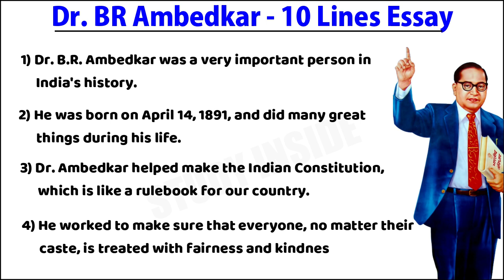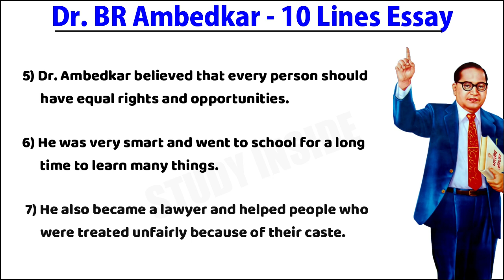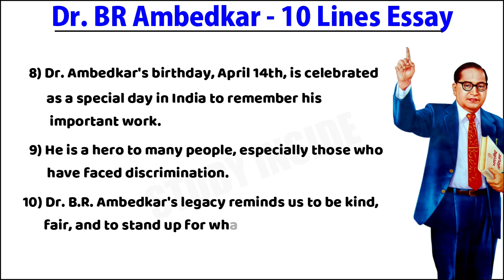10 lines about Dr B.R. Ambedkar in english | Dr Bhimrao Ambedkar 10 lines Essay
10 lines about Dr B.R. Ambedkar in english | Dr Bhimrao Ambedkar 10 lines Essay in english

In this video you will see Essay about "Dr B.R. Ambedkar" in 10 lines.

      Thankyou😊 @StudyInside